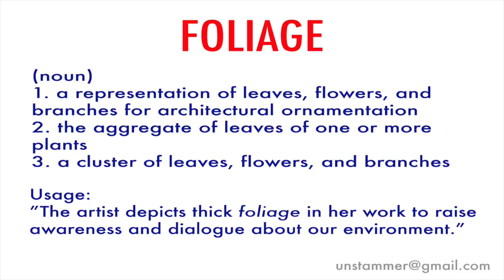How to Pronounce Foliage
Learn how to pronounce the word 'Foliage' with Unstammer's free pronunciation tutorials. Also read the meaning(s) and usage of Foliage